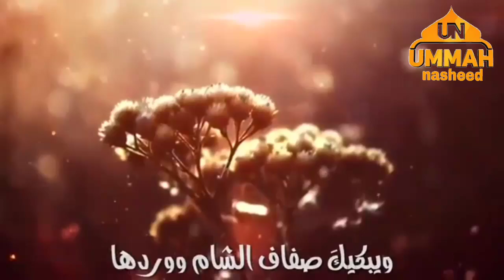2020 nasheed ،،،زمانك بستان ummah nasheed ummah network